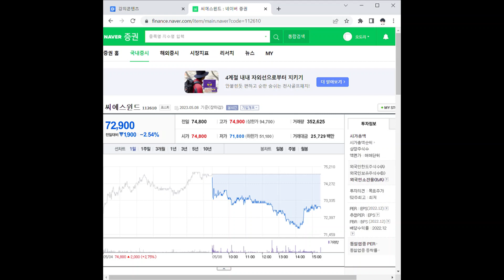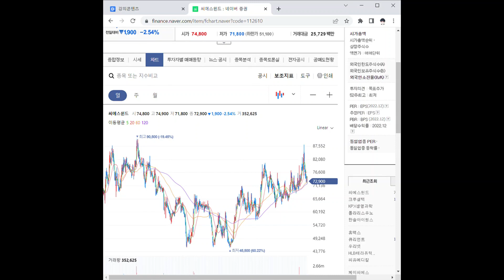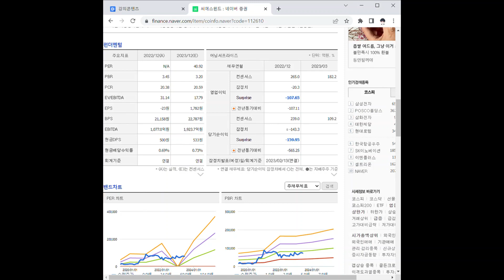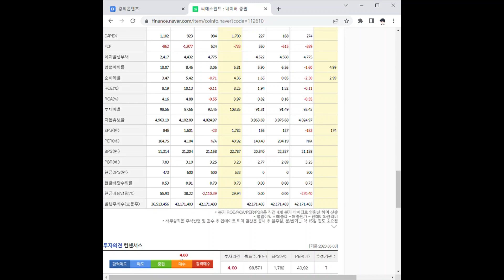112610씨에스윈드 주가 전망 및 차트 분석